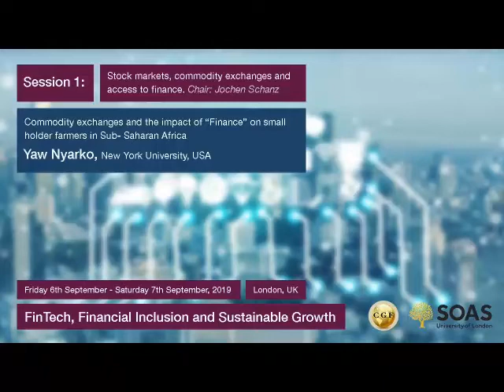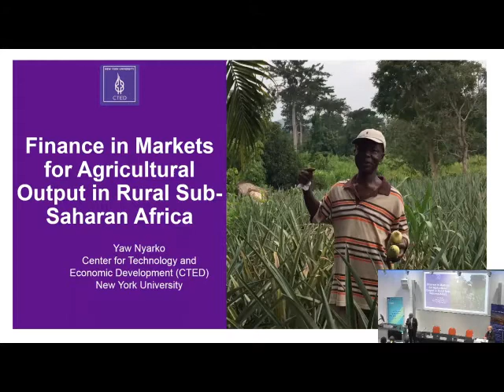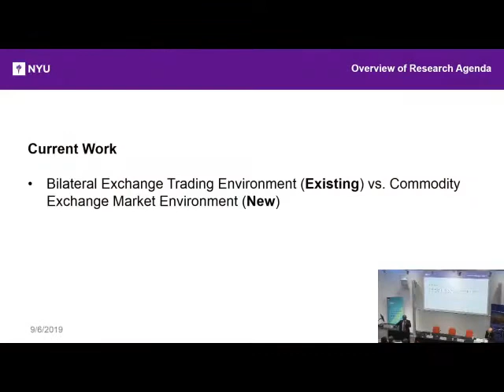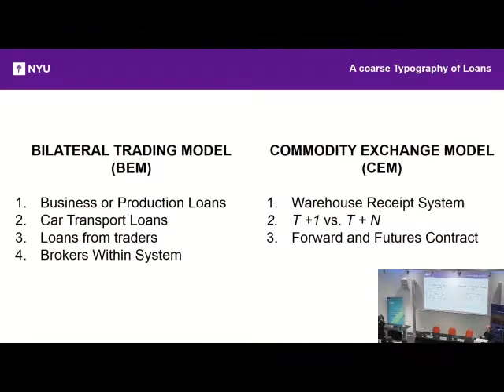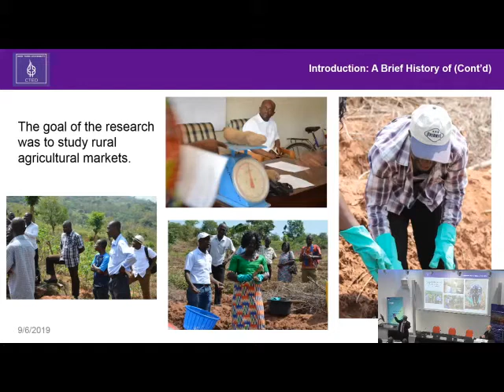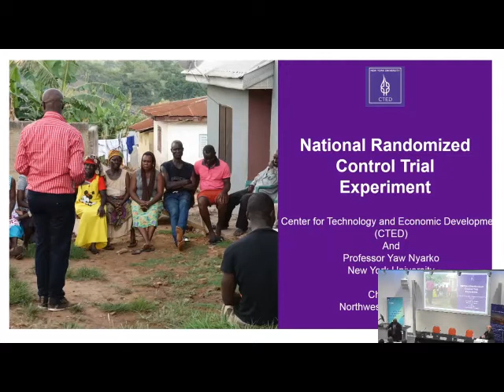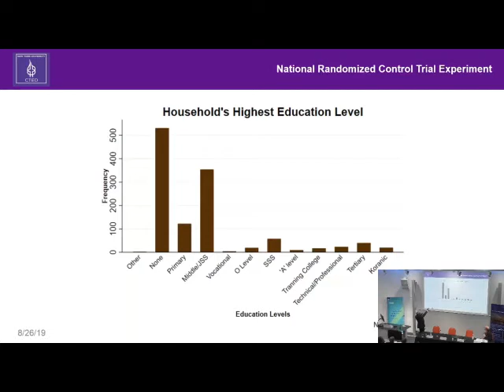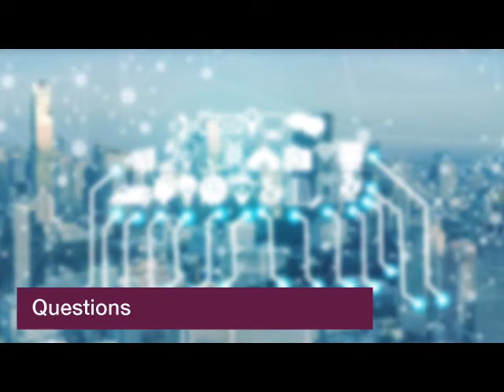Commodity exchanges and the impact of "Finance" on small holder farmers in Sub-Saharan Africa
Centre for Global Finance Annual Conference 2019: FinTech, Financial Inclusion and Sustainable Growth

Paper 3: Commodity exchanges and the impact of “Finance” on small holder farmers in Sub-Saharan Africa
Speaker: Yaw Nyarko, New York University, USA